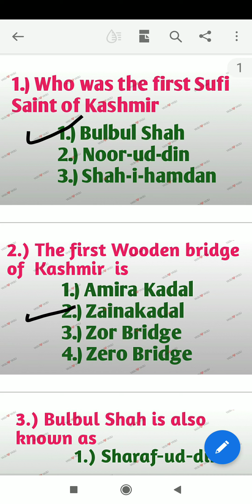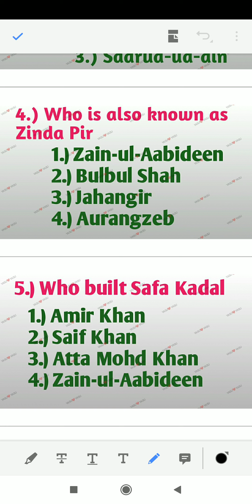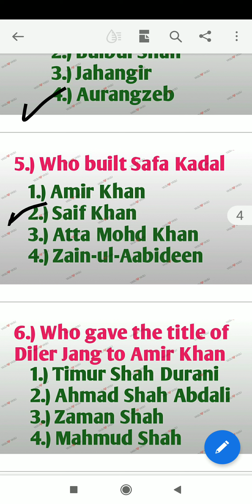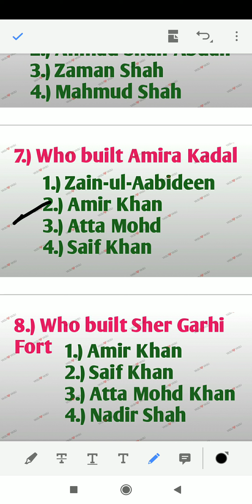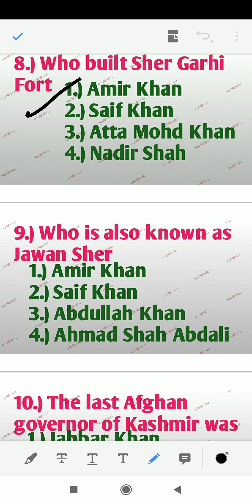MCQS ON JAMMU AND KASHMIR HISTORY PART--8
JKSSB PREVIOUS YEARS MCQS ON JAMMU AND KASHMIR HISTORY

IMPORTANT MCQS ON JAMMU AND KASHMIR HISTORY